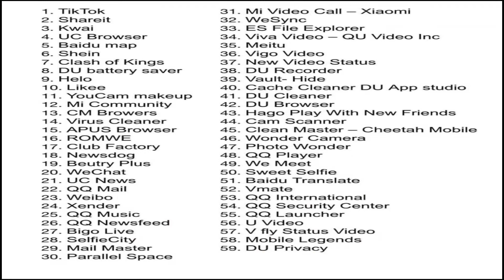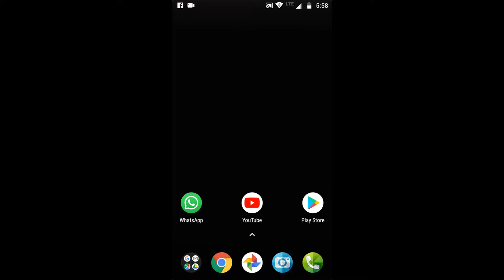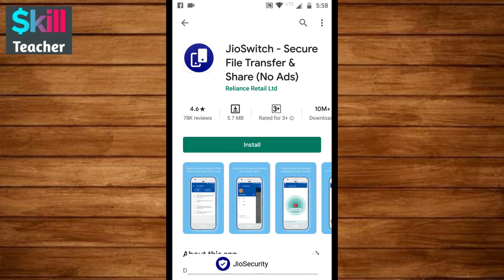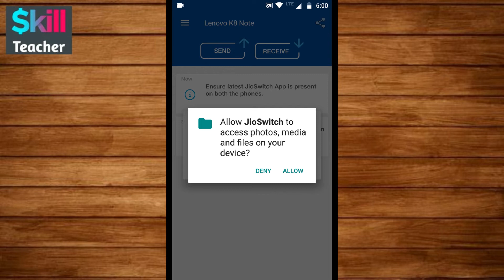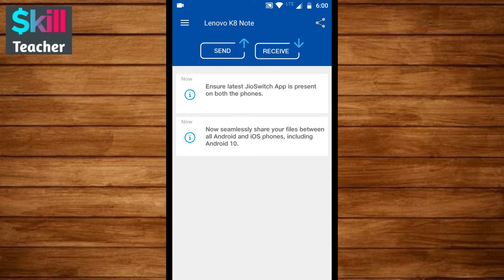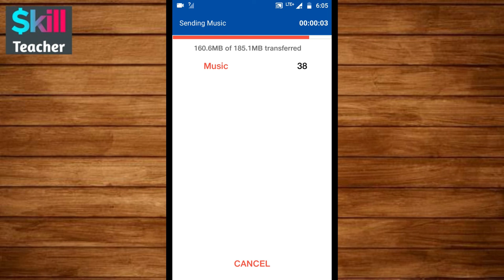How to use JioSwitch App | Shareit Alternative App | Shareit ki jagah Indian App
How to use JioSwitch App | Shareit Alternative App | Shareit ki jagah Indian App | Chinese Apps VS Indian Apps and Non chinese Apps चाइनीज अप्प और उनके मुकाबले की भारतीय अप्प देखने के लिए वीडियो को एन्ड तक देखे और ज्यादा से ज्यादा शेयर करें।

जानकारी बढ़ाने के लिए नीचे लिंक पर क्लिक करे और हमारी बाकी वीडियो भी देखे।

Content Covers
namaskar doston skill teacher YouTube channel mein aap sabhi ka ek bar fir se bahut bahut Swagat doston Bharat Sarkar Ne 29th June ko bahut sari Chinese apps ko ban kar diya tha aur unhen apps mein se ek shareit shareit ek bahut hi jyada istemal Hone Wali Hai jo ki ek phone se dusre phone ke andar data transfer karne ke liye istemal ki Jaati Hai Lekin to store in Sabhi Chinese app ke band hone ke bad abuser soch rahe hain ki in Chinese apps Ka Ulta native app kaun sa hai to do is video mein main aapko jio switch app ke bare mein batane ja raha hun joki Made in India app hai aur jis ki madad se aap sem shareit ki Tarah Se Hi he data transfer kar sakte hain aur doston is video mein main main aapko jio switch ke aur bahut Sare fayde bata raha hun is video mein main aapko jio switch use ka nuskha raha hun to aapko is bhi Dekho proper dekhna hai tabiyat Koi samajh mein aayega ki aap Jiyo ko kaise istemal kar sakte hain aur doston is video ko Jyada Se Jyada share Karega to Sabhi Logon Ko med ine India app ke bare mein pata chal sake to dost jio switch app jo hai vah Chale Ki Tarah data transfer karne ke liye istemal ki jaati hai aur iski mere se aap bahut hi fast se data transfer kar sakte hain aur Desh se is video ko like Karega aur ISI Tarah ki bahut sari bhej dekhne ke liye Hamare channel ko subscribe dikha dijiye aur Agar Kisi Aur topic ke bare mein Janna Chahte Hain To Hamen comment box mein jo ki aap ko ya video kaisi lagi aur aap ko aur kis top ke bare mein video chahie is video ko Jarur share Karen to Milte Hain Kisi naye video ke sath tab tak Dekh Kar yah school teacher namaskar dhanyvad
How to use JioSwitch App,
Shareit Alternative App,
Shareit ki jagah Indian App,
skill teacher,
shareit ki jagah kaun sa app use kare,
shareit ki jagah konsa app use kare,
shareit ki jagah kaun sa indian,
jio switch kaise chalayen,
jioswitch se data transfer kaise kare,
jioswitch app kaise istemal karen,
jioswitch kaise use kare,
jioswitch se data send kaise karen,
share it alternative,
share it alternative indian app,
shareit alternative app